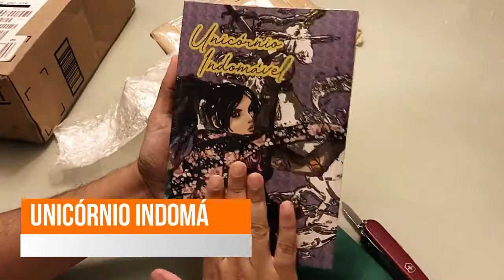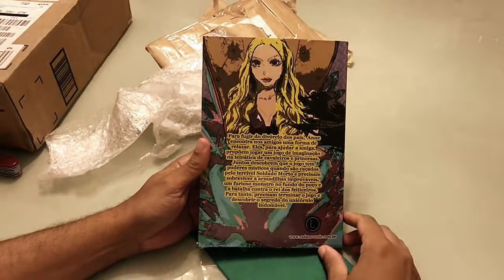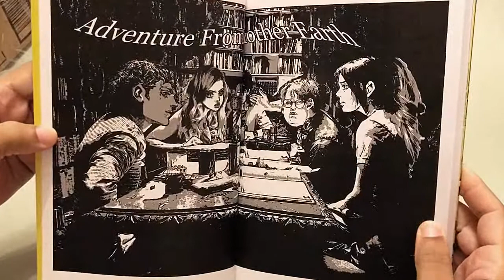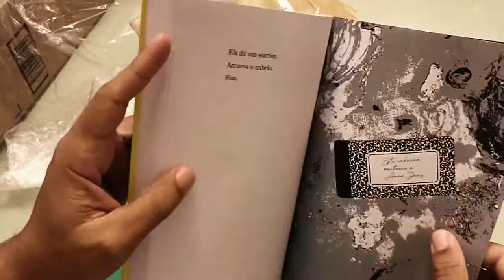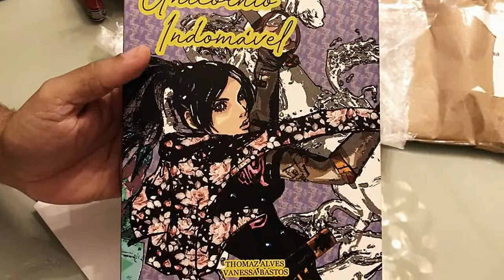Unboxing: Unicórnio Indomável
Olá pessoal! No vídeo de hoje mostramos um livro muito legal que recebemos para resenhar, o Unicórnio Indomável, escrito por Vanessa Bastos e ilustrado por Thomaz  Alves.

No nosso Instagram vamos passar as primeiras impressões e comentários conforme formos lendo e depois teremos um vídeo de resenha completa aqui no canal.

Veja abaixo a sinopse do livro:

Como uma forma de fugir do divórcio dos pais, Anne encontra nos amigos o seu refúgio. Eles, para ajudar a amiga, propõem jogar um novo jogo sobre cavaleiros e princesas. Entretanto, logo descobrem que o jogo tem poderes místicos quando são caçados pelo terrível Soldado Morto e precisam sobrevier à armadilhas improváveis, um furioso monstro no fundo do poço e a batalha contra o rei dos feiticeiros. Para tanto, precisam terminar o jogo e descobrir o segredo do Unicórnio Indomável.

Você pode comprar o Unicórnio Indomável pelos links abaixo:
- Unicórnio Indomável (versão eletrônica ebook Kindle)

Conheça os nossos parceiros:
Batata Binária